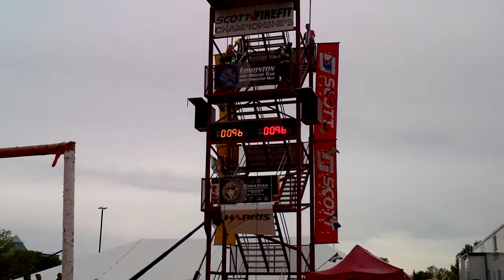Rickards vs Gallant - Edmonton Nationals Final Day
Join our facebook page Stratford Firefit